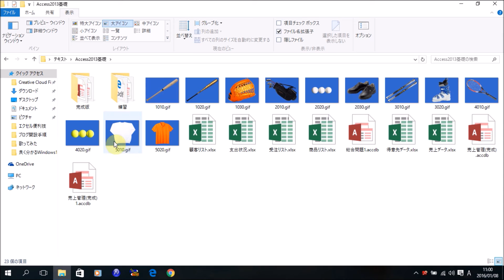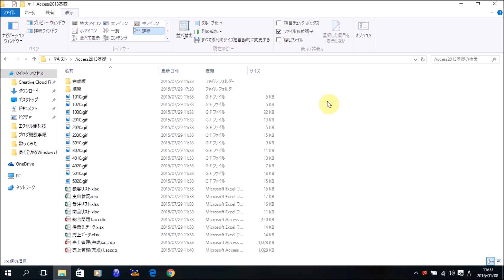Windows10 ファイルを詳細表示で表示する方法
【無料】あなたのパソコン力が劇的にアップする動画講座を今だけ無料でプレゼント！

デジタル関係のお得な情報や最新のビジネス情報が満載！

この動画では、Windows10の新しい機能を中心にご紹介。今回は、「ファイルを詳細表示で表示する」方法です。Windows10の新しい操作の修得にお役立てください。